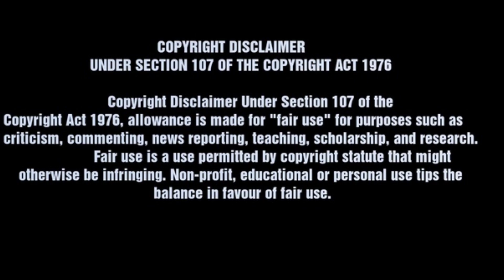Tech N9ne FT. Jehry Robinson & Flatbush ZOMBies "Look at what i did" (REACTION VIDEO)